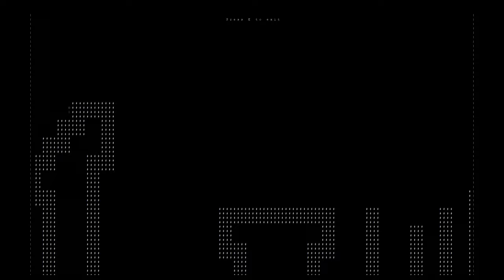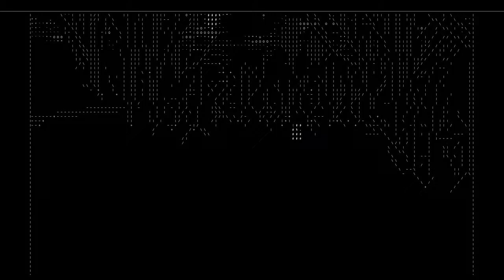The Cat and the Box Steam Trailer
The Cat and the Box is coming to Steam!